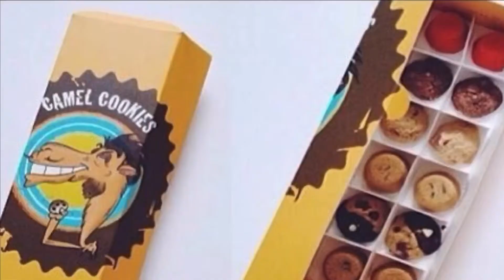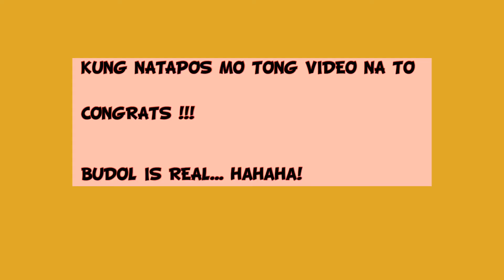cookies U.A.E dessert Tikman natin ang dessert na paborito ng mga Local dito sa AbuDhabi..